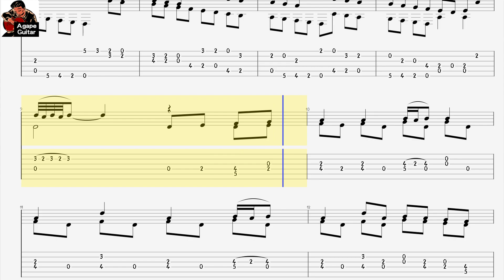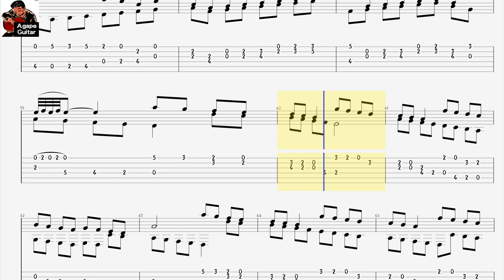[𝐓𝐚𝐛] 𝐉𝐞𝐚𝐧 𝐏𝐡𝐢𝐥𝐢𝐩𝐩𝐞 𝐑𝐚𝐦𝐞𝐚𝐮 - 𝐋𝐚 𝐉𝐨𝐲𝐞𝐮𝐬𝐞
🔻ℙ𝔻𝔽 𝕋𝕒𝕓🔻